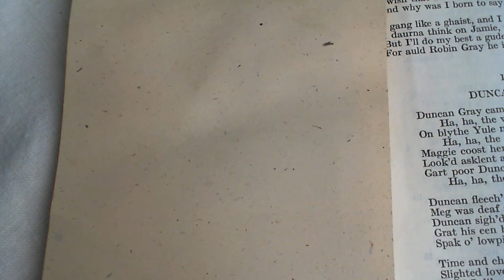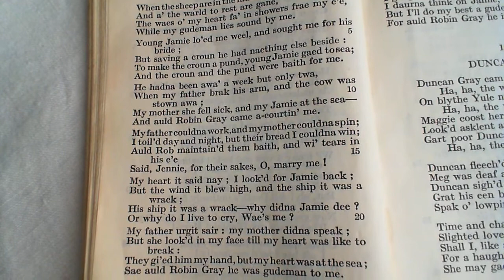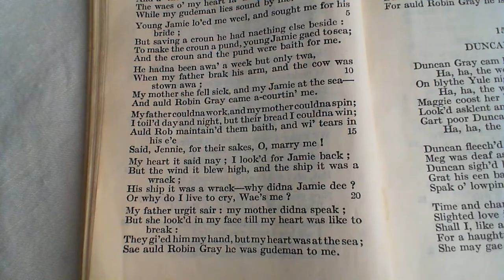Auld Robin Gray - Lady A. Lindsay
152 Auld Robin Gray
The one-hundred and fifty-second book in the collection. (* additional details below)

NOTES FROM THE BACK OF THE BOOK:

greet: cry; daurna: dare not.—There can hardly exist a poem more truly tragic in the highest sense than this: nor, except Sappho, has any Poetess known to the Editor equalled it in excellence.